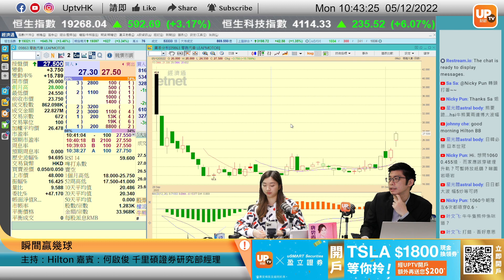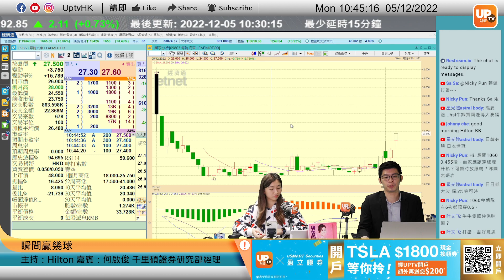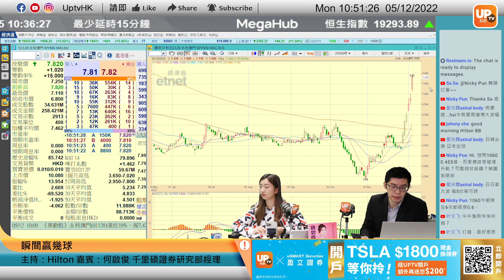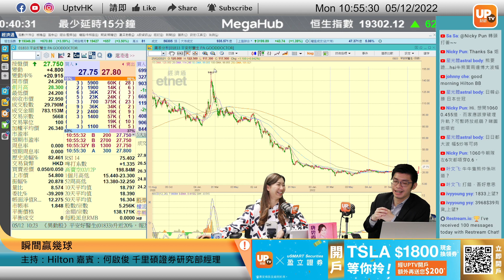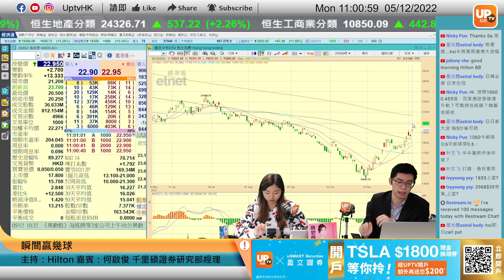互聯網醫療股連升幾日 阿里健康最睇好？《瞬間贏幾球》 5/12/2022 主持：Hilton 嘉賓：何啟俊 千里碩證券研究部經理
互聯網醫療股連升幾日 阿里健康最睇好？
逢星期一至五：上午10：00 - 11：00 時段播出

個股時間：
00:00
01:00
10:15
16:28 阿里健康 241
24:40
26:15 小鵬汽車 9868
37:10
40:28 平安好醫生 1833

 6個月港股LV1串流報價

▷ 牛牛號：UPTV財經 18213082
請多多支持各 UPTV主持
▷專家黃家俊 (黃家俊 Leo Wong)